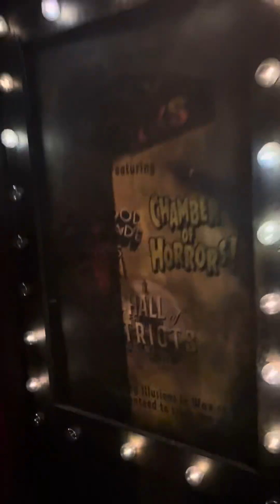Wax works Knotts scary farm maze 9/19/2024